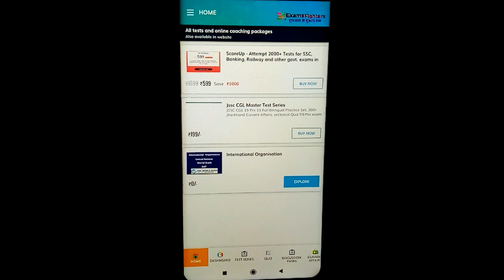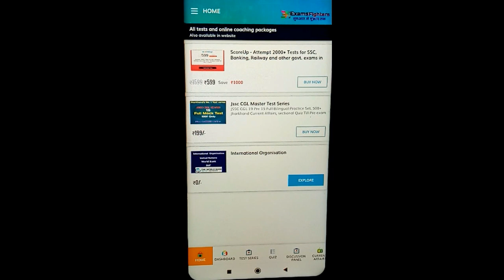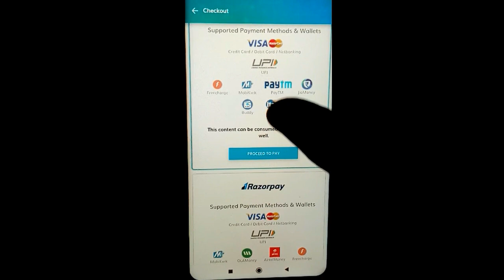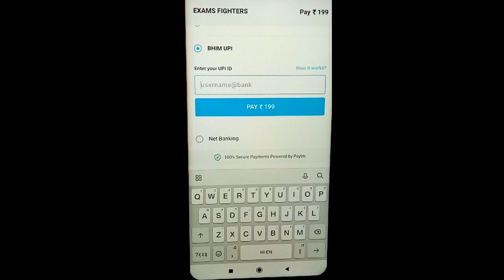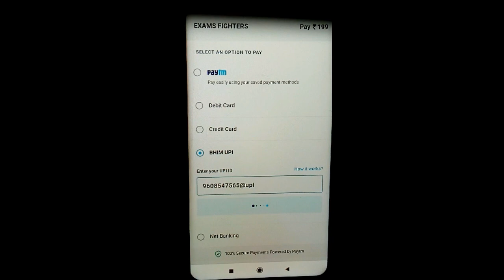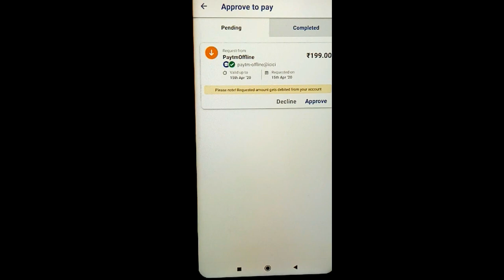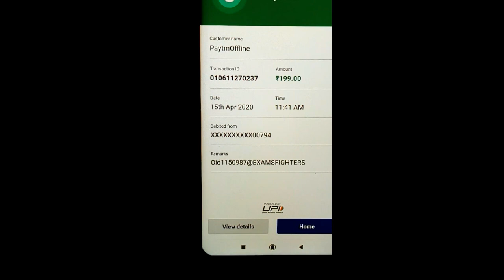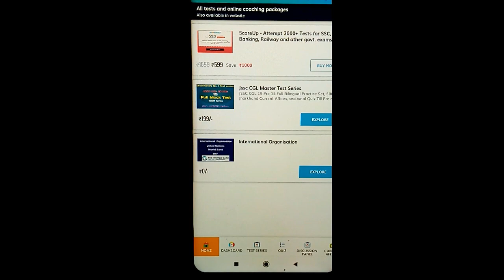Jssc cgl test series Payment || jssc cgl test series के लिये पेमेंट कैसे करे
JSSC CGL MASTER TEST SERIES
Special Features:
1. 15 full bilingual practice set
2. 500+ Jharkhand Current Affairs
3. Daily one Sectional Quiz
4. Previous Year Question Paper fully solved (bilingual)
5. Open Discussion Forum
6. 24x7 WhatsApp support and many more stuff